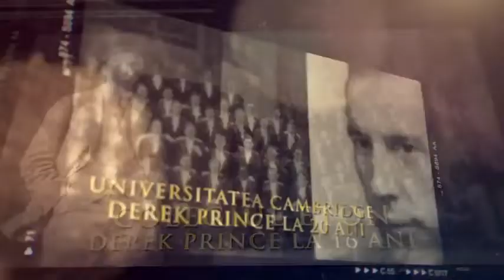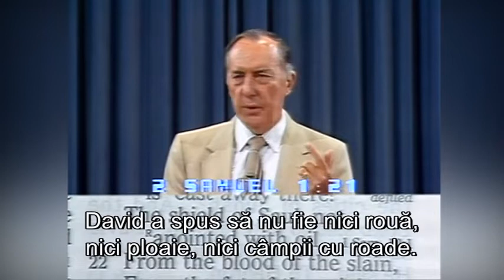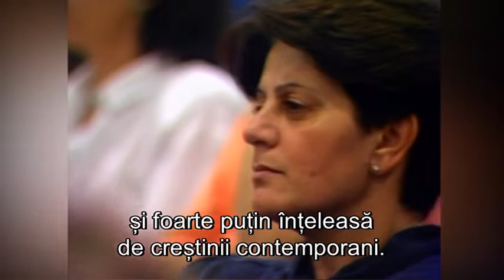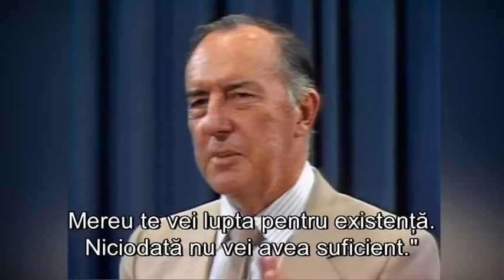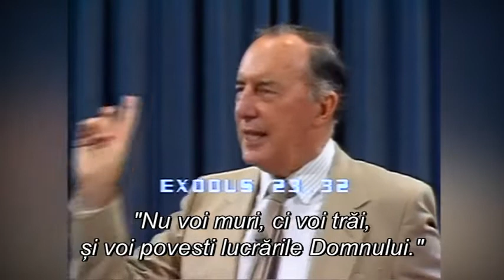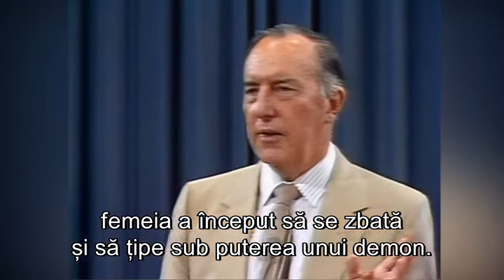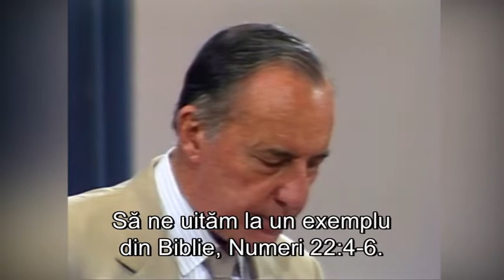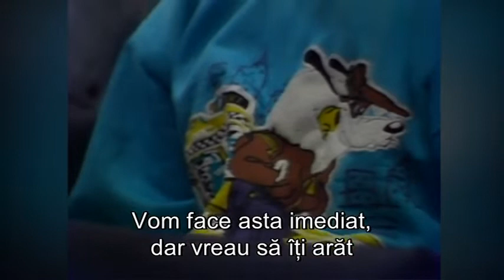Despre blestem si binecuvantare Derek Prince partea 01